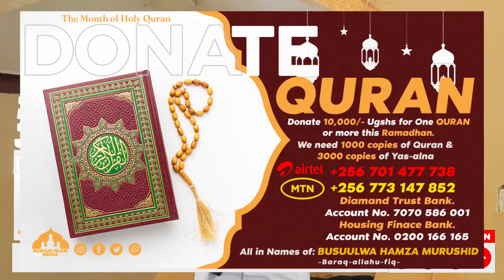Obulungi Obuli Mu Kusiiba Sitati 6 Days Of Shawal | Sheikh Kakeeto